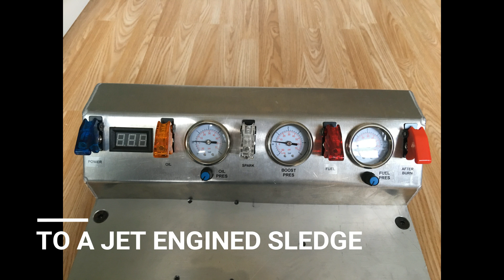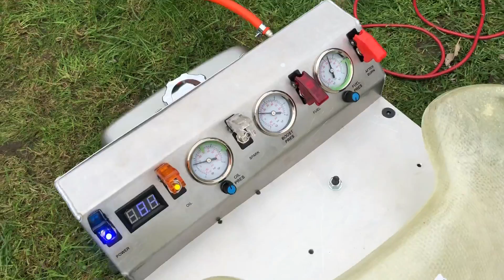Jet Engine Sledge (DIY Gas Turbine) - First Testing and Fire Ups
Jet Engine Sledge (DIY Gas Turbine)
Based on Holset WH2D Turbo
Built by Scott Littledike 2017